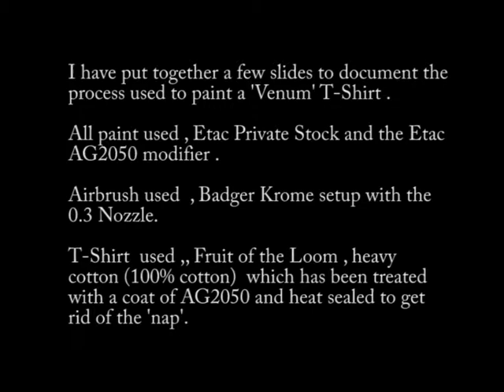Venum Airbrushed on a black T-Shirt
Spiderman Venum airbrushed onto a black T-Shirt using etac private stock paint and a Badger Krome Airbrush